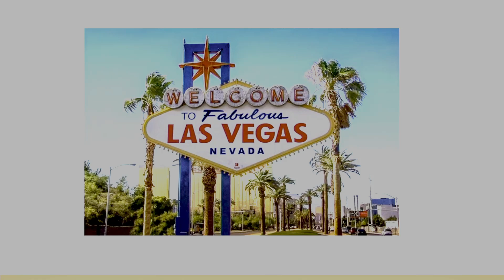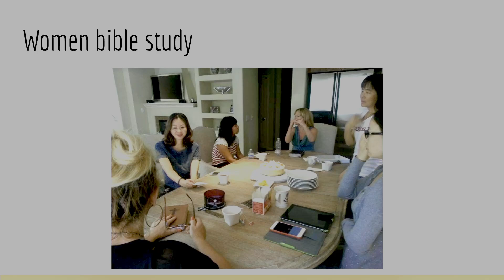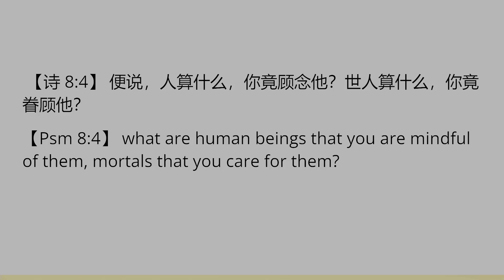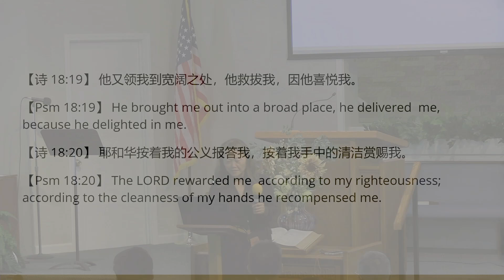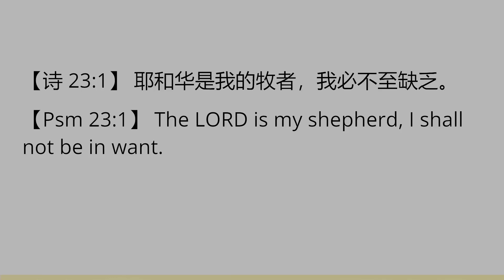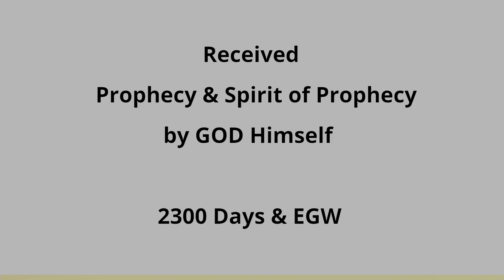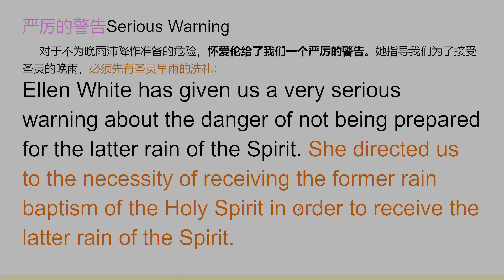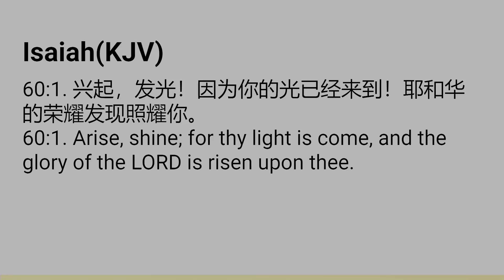2024 07 27 Path of Grace Diane Tian-Testimony